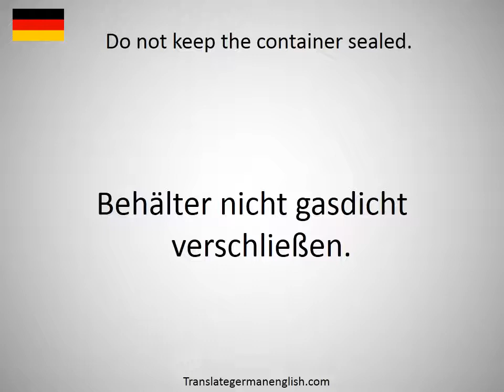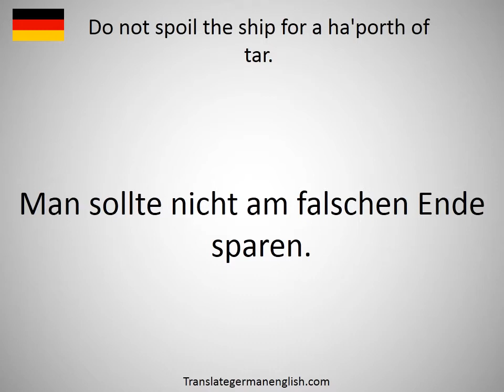How to say Do not inhale! in German?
How to say Do not inhale! in German? Learn the pronounciation Do not inhale!! How to Pronounce Do not inhale!. Expand your vocabulary, learn German words. Practice German online. Use this free pronunciation guide to practice words at a time. Learn German for free. Thank you for viewing, please like or subscribe! hoe om te sê, si të thuash, እንዴት እንደሚናገር, wie sagt man, comment dire, come dire, como dizer, как сказать, nasıl denir, cómo decir, 怎么说, πώς να το πω, hoe zeg je.